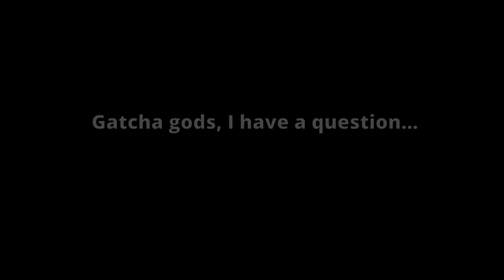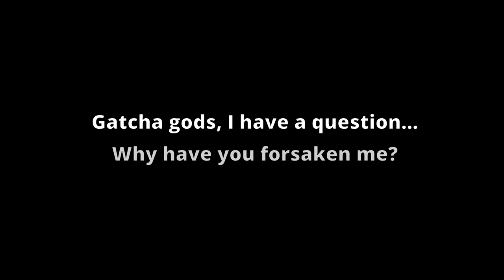Hot Girl Summer Mercedes Makes Me Break the Bank! - Fire Emblem Heroes - Summer Vibrance Summoning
After going absolutely insane when I realised Mercedes was joining us for this year's first batch of Fire Emblem Heroes summer alts, I knew what I had to do! Alright hello, my name's Jar of Secrets and today we'll be summoning on the newest Fire Emblem Heroes banner: Summer Vibrance! Beloved Three Houses characters like Ashe, Hilda and Marianne come to join the summer sun and have some fun! Our main focus is of course going for Summer Marianne and Summer Mercedes, my two favourite characters from their respective games! We're willing to spend a whole lot of orbs today, so hopefully our lovely ladies come home soon! It's hot girl summer baby! And it looks like Summer Mercedes is going to make me break the bank!